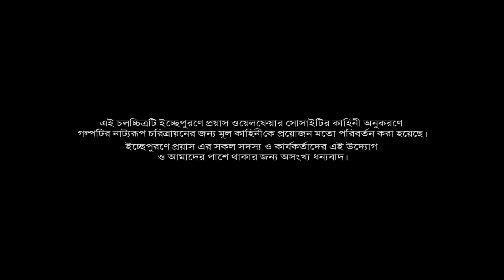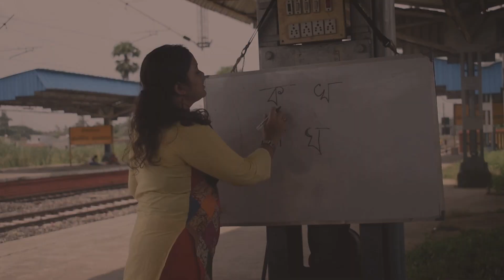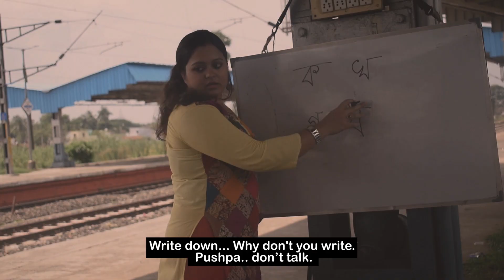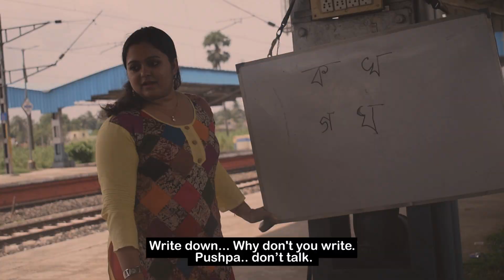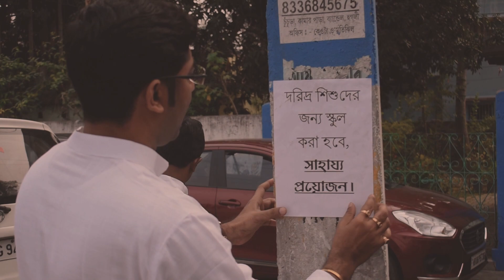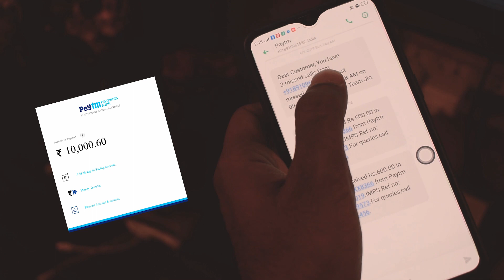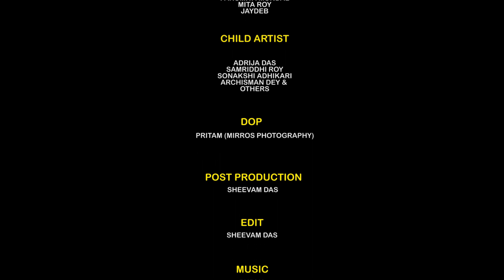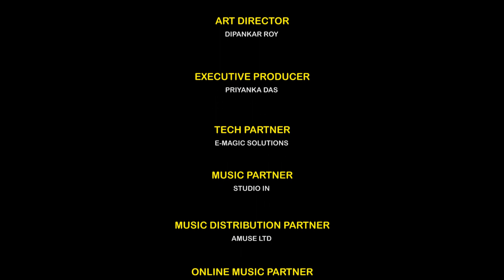ISKUL EKTI ICHCHE PURONE PROYAS | AWARD WINNING SHORT FILM | HORBOLA OFFICIALS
Short Film ISKUL-Ekti Ichche Purone Proyas, Directed by: Pritam Dutta & Sourav Chakraborty, BASED ON A TRUE STORY OF HOOGHLY ICHCHE PURONE PROYAS WELFARE SOCIETY a Govt Regd Welfare Organisation.

PRODUCE BY: TANMOY & SOURAV CHAKRABORTY
POST PRODUCION: SHEEVAM

Achievements:
Best Short Film : North Bengal Online Art & Short Film Festival.
Best Music Video : 1st Diff 2020.
Finalist : 1st Diff 2020 & Golden jury film festival, Mumbai 2020.
Best short film: New Normal
Best Concept: Sankalpa Films
Official Screening : Focalength Freestyle Short Film Contest 2020
Official Selection: Lift-off Global Network Sessions 2020, Pinewood Studio,UK
Official Selection: First Time Film Maker Sessions  2020, UK

Our Proud Partner: Emagic Solutions & Pixel Printing Solutions
Music On: Amused Ltd.
Studio Partner: Studio In.
In Association With: Hooghly Ichche Purone Proyas Welfare Society.

KEEP LIKEING! KEEP SHARING!

ICHCHE_PURONE _PROYAS